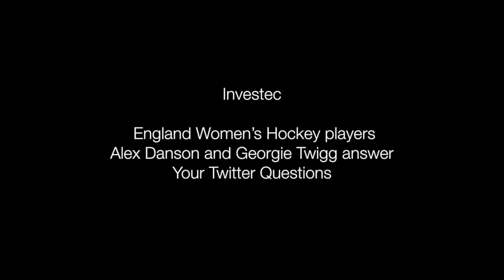Alex Danson and Georgie Twigg answer your Twitter questions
England hockey players Georgie Twigg and Alex Danson answer your @Investec_Sport Twitter questions.